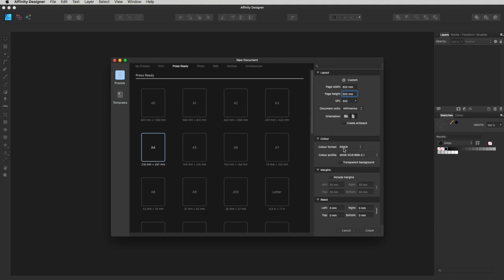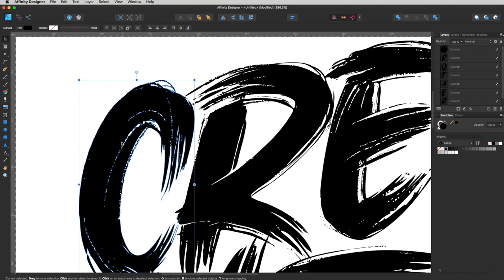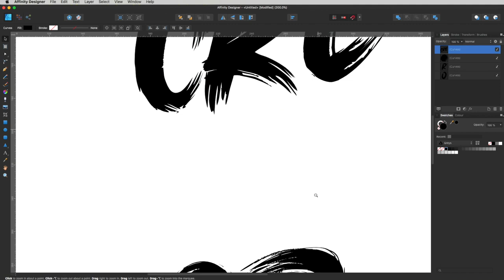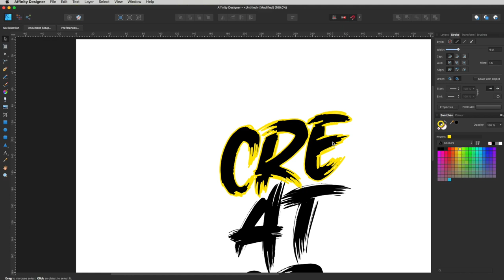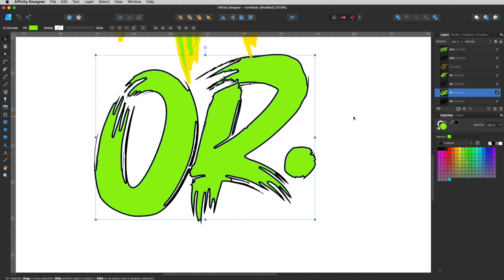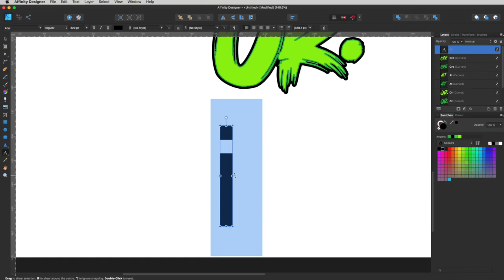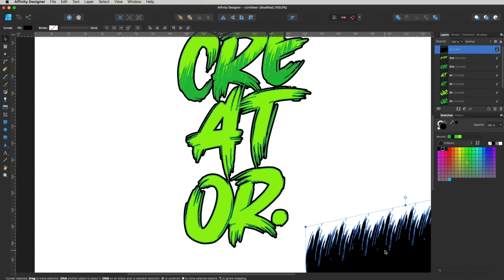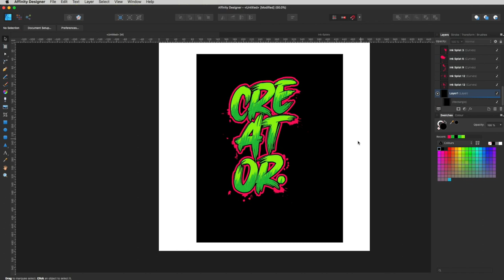Creative Vector Graphic Effects in Affinity Designer. Easy to follow tutorials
Creative Vector Graphic Effects in Affinity Designer easy to follow tutorials. Today we create some awesome vector based graphic design text in Affinity Designer. All the way from the start of opening your graphic design artboard where we will go through the entire easy to follow graphic design tutorial on creating some really powerful effects simply by using the  design  tools in Affinity Designer. Follow along, pause when you need to and create something awesome. A Graphic Design like this can be used for all sorts of custom merchandise. From custom stickers to garments prints, even a billboard! Isn't vector design just awesome. Now onto todays tutorial on Creating Vector Graphic Design Effects in Affinity Designer.

My Easy Press Screen Printing Equipment:

Screen Clamps

Black Ink

Basic Printing Equipment

Emulsion for your Screens

Small Scale for ink measuring:

Tape for the Screen Printing Boards

Those awesome curved Patch Scissors